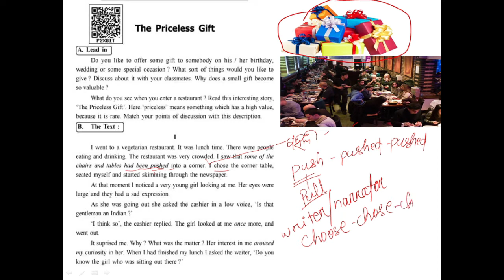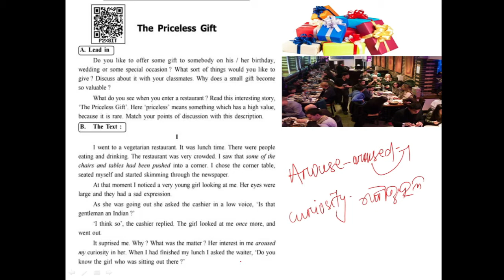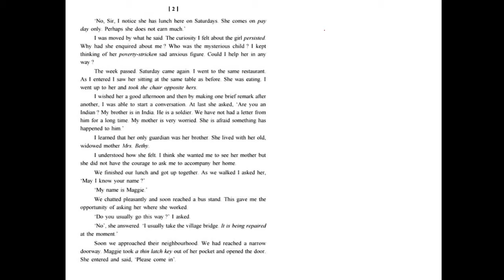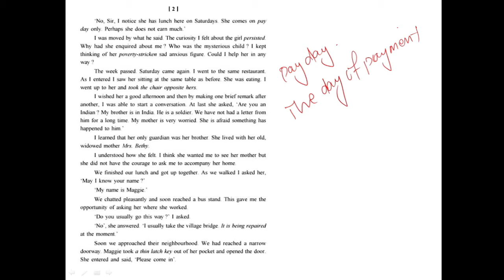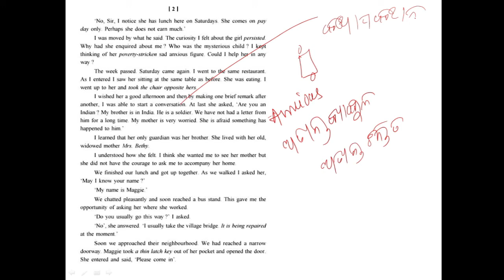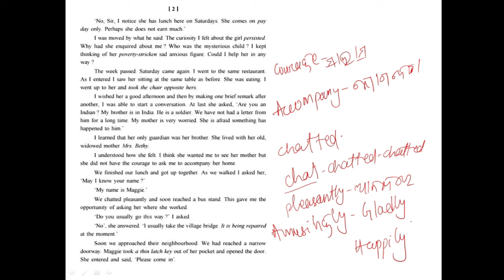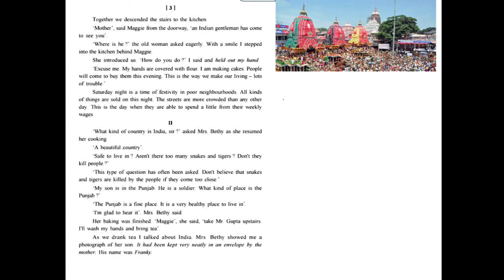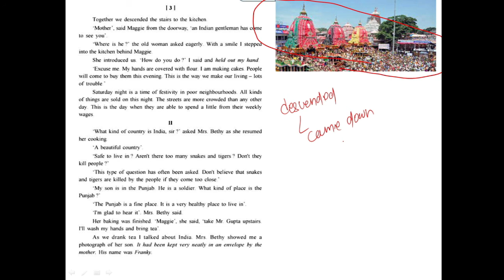PRICELESS GIFT II PART-I II CLASS-IX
DETAIL CLARIFICATION OF THE TOPIC AND DIFFICULT WORD MEANING AND  SYNONYMS AND ANTONYMS.